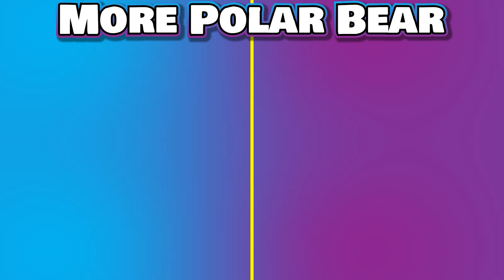Is There a CURE?! - Pathologic 2 PT 40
Everything is coming together. We have found the living blood and we are going to attempt and implement a panacea. I hope that this will cure the sand pest that has been antagonizing us throughout our whole playthrough of Pathologic 2. Let's find out... TOGETHER!

Pathologic 2 is a groundbreaking open-world horror RPG. Resist the plague. Make medicine. Heal people. Perform an autopsy. Trade to get what you need. Fight and kill if necessary. Survive. Struggle with an outbreak in a secluded rural town that is rapidly turning into hell.

Love Y'all!

COME JOIN THE PARTY AND CHECK THIS OUT LIVE! Every Sunday at 6PM CT!